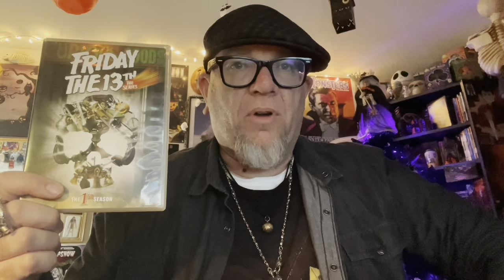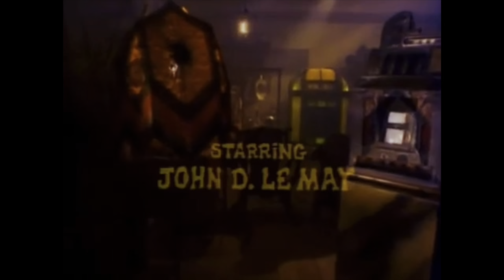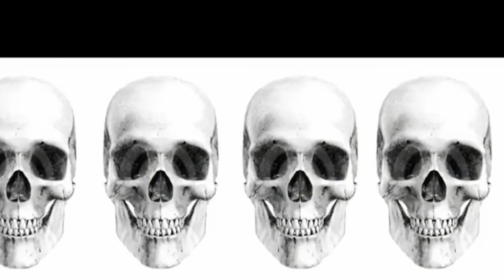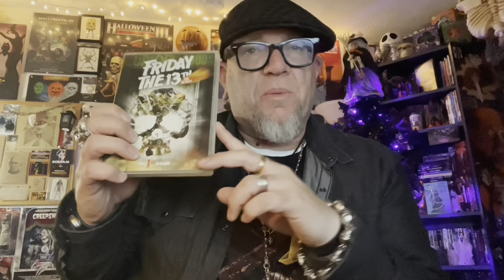Friday the 13th Week (2023): The Electrocutioner Review: Friday the 13th the Series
First video for Friday the 13th week, requested by Timothy Benn, reviewing "The Electrocutioner" from the Friday the 13th the Series